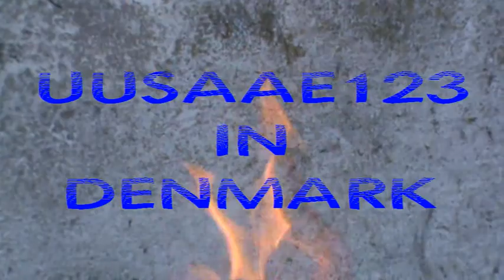Summer Vacation - Bornholm - 2010 - music vid